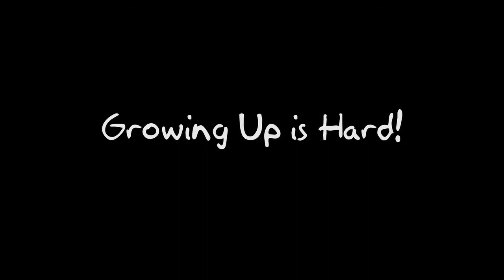Growing Up is Hard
This is a Children's Ministry video to promote volunteers at New Hope Christian Church.